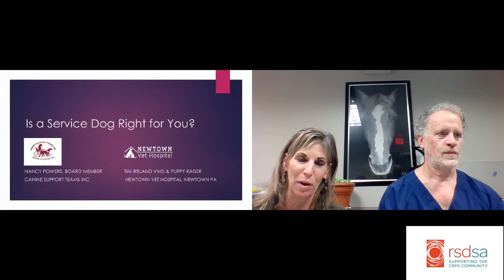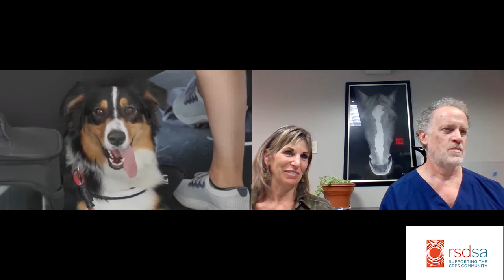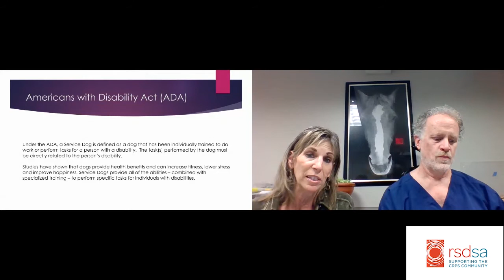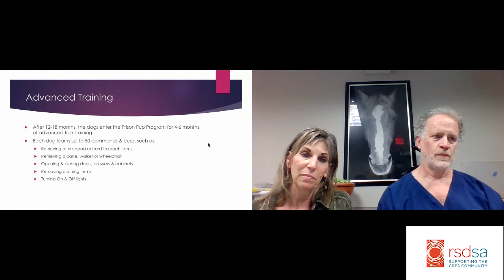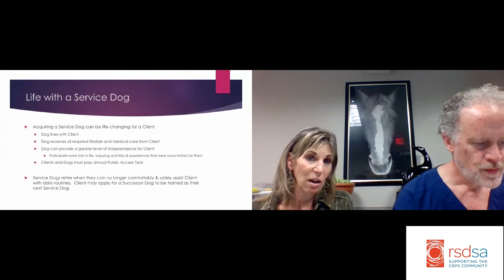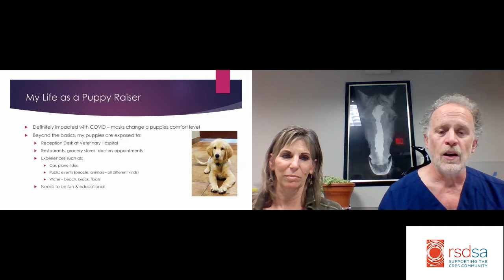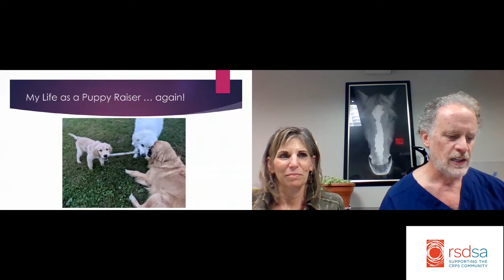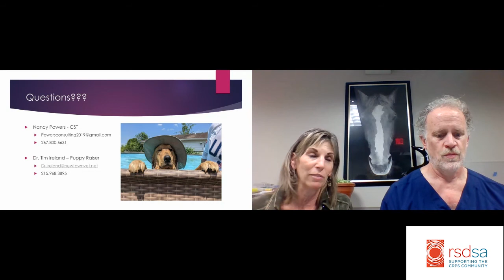Obtaining a Service Dog | Nancy Powers and Tim J. Ireland, VMD | RSDSA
Nancy has over 30 years experience in sales leadership roles with entrepreneurial healthcare services organizations, including as co-founder of a Disease Management company. She is an avid pet owner and her furry family includes 3 dogs, 2 cats, a parrot, turtle, and 2 retired horses. She sits on the Canine Support Teams board and is always on the hunt for new puppy raisers.

Tim is the Medical Director and Sole Proprietor of Newtown Vet Hospital in Newtown, PA.  He is a graduate of the University of Pennsylvania and has practiced veterinary medicine in Newtown for more than forty years. Newtown Vet is American Animal Hospital Association accredited as well as certified Cat Friendly and Fear Free.

In his spare time he is now raising “Scotty” his second service puppy for Canine Support Teams.  His wife Lynda is also a CRPS Warrior.

To learn more about complex regional pain syndrome (CRPS) and reflex sympathetic dystrophy (RSD), visit Reflex Sympathetic Dystrophy Syndrome Association (RSDSA)’s website at rsds.org.